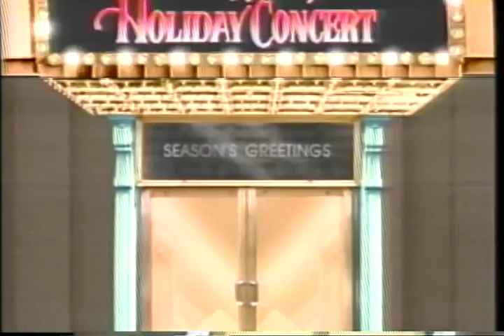Peter, Paul And Mary Holiday Concert Trailer 1989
Starring: Mary Travers, Paul Stookey, Peter Yarrow,  ,  ,

Official Content From Rhino Home Video

The popular folk group is accompanied by an orchestra and chorus as they perform Christmas songs as well as their biggest hits.

Movie, Peter, Paul And Mary Holiday Concert Movie,Peter, Paul And Mary Holiday Concert Trailer,Peter, Paul And Mary Holiday Concert 1989, Mary Travers, Paul Stookey, Peter Yarrow,  ,  ,